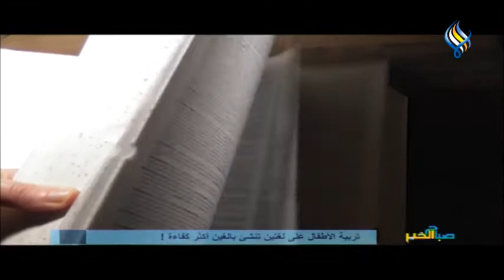تربية الأطفال على لغتين تنشئ بالغين أكثر كفاءة